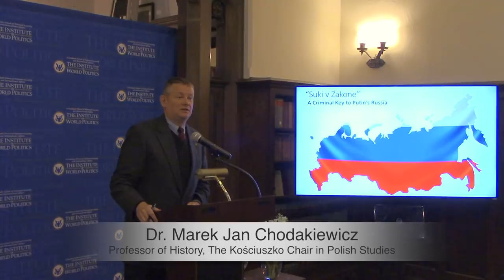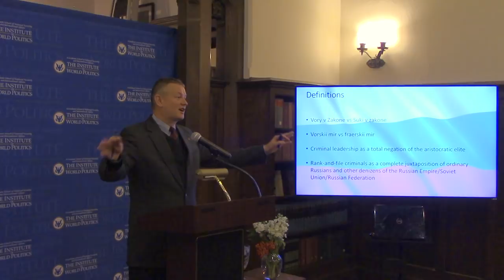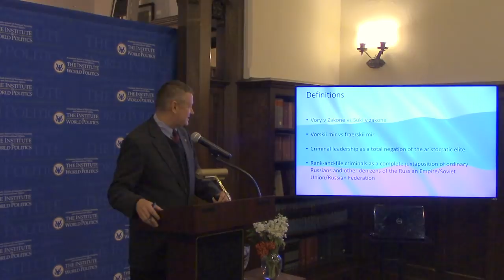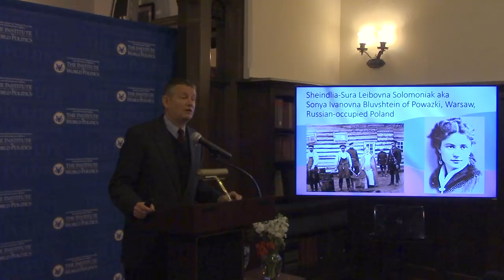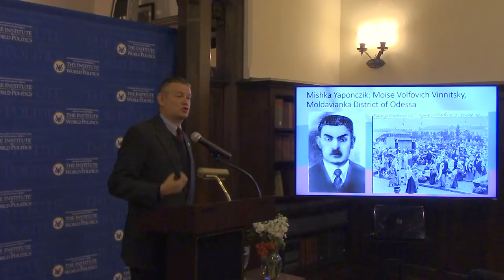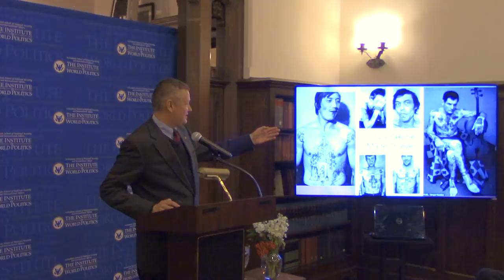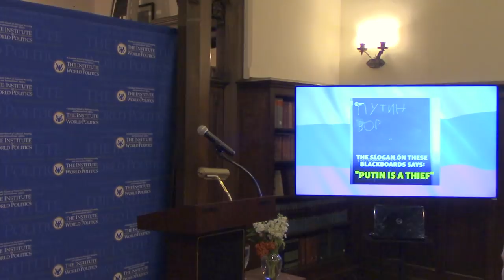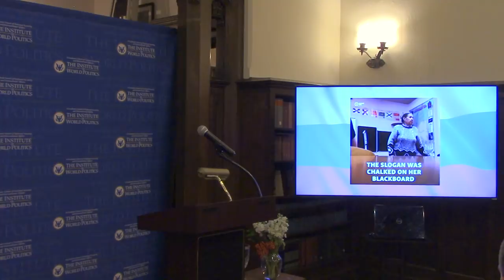Suki w Zakone: A Criminal Key to Putin's Russia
Dr. Marek Chodakiewicz will discuss how the criminal underworld was coopted by the Bolshevik revolution, how it was tamed and broken by the Soviet state, how it coexisted with it and infiltrated it; how it became transformed in the post-Soviet realm; and how it became second nature of Putin's system in Russia. Dr. Chodakiewicz will stress historical continuities of Russia's criminal underworld which have now infiltrated into the mainstream of its national life.

Dr. Marek Jan Chodakiewicz holds the The Kosciuszko Chair in Polish Studies at The Institute of World Politics, where he also serves as a Professor of History and teaches courses on Geography and Strategy, Contemporary Politics and Diplomacy, Russian Politics and Foreign Policy, and Mass Murder Prevention. He is the author of Intermarium: The Land Between the Black and Baltic Seas and numerous other books and articles. He holds a Ph.D. from Columbia University and has previously taught at the University of Virginia and Loyola Marymount University.